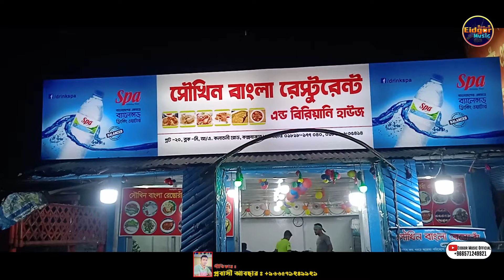কক্সবাজারের সুন্দর | শিল্পী শাহীন মুরাদ | Ctg song | Ancholik Song | Eidgor Music Official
▒▒▒░░| Video Credit|░░░▒▒▓
🎧 শিল্পী : শাহীন মুরাদ ║
 📖গীতিকার : প্রবাসী আবছার║
🎶মিউজিক কম্পোজ : । ║
🎥চিত্রগ্রহণ: তানজিল
🖲️সম্পাদনায়:  শাহীন মুরাদ
💲 প্রযোজনাঃ প্রবাসী আবছার║
   পরিচালনাঃ শিল্পী শাহিন মুরাদ 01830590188
╚ ஜ۩۩ஜ

হ্যালো, কেমন আছেন?
☆Eidgor music official ☆-এর পক্ষ থেকে জানাই আপনাকে আন্তরিক অভিনন্দন�
 �আমাদের গান যদি ভালো লাগে, লাইক,কমেন্ট এবং শেয়ার করুন। আমাদের নিত্য নতুন গান পেতে☆Eidgor music official ☆চ‍্যানেলটি সাব্সক্রাইব করে পাশে থাকুন ধন্যবাদ। যে কোন অনুষ্ঠানের জন্য যোগাযোগ,০১৮৩০৫৯০১৮৮

⚠️সতর্কতাঃ এই গানের যে কোন অংশ কোন মাধ্যমে Edit বা Color Edit করে যদি রি-আপলোড করলে সরাসরি ষ্টাইক খাবেন বা সরাসরি ষ্টাইক দেয়া হবে। 👉Enjoy & Stay Connected with us👈 🔺Subscribe Now🔺🔔 Stay Updated🔺 👉This Channel for Bangla Music Song, Bangla Video Song, Bangla muic video Song, Ancholik Video song, Ancholik Music Song, Chittagong Ancholik Video Song & Others.